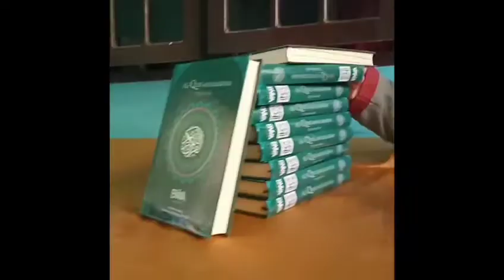GIB Berbagi Bersama Santri BTQ !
chanel ini adalah kegiatan kegiatan anak anak BTQ sebagai info tentang BTQ dan kreasi kreasi di segala bidang yg di tampilkan oleh Sntri BTQ